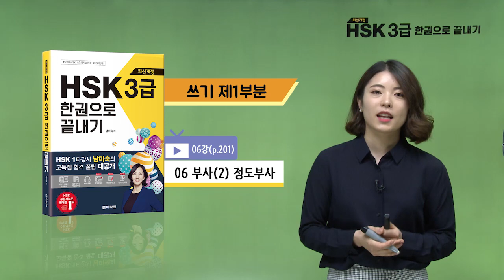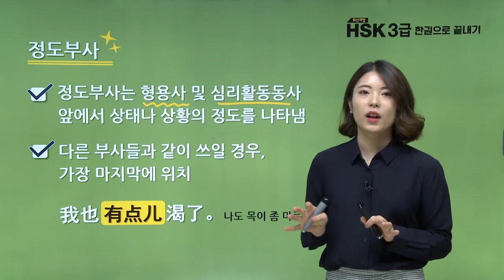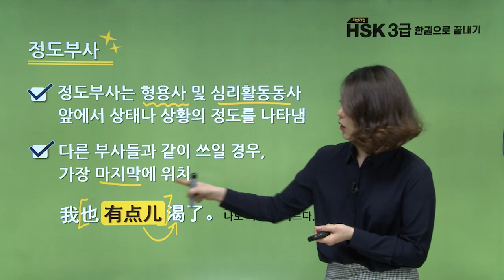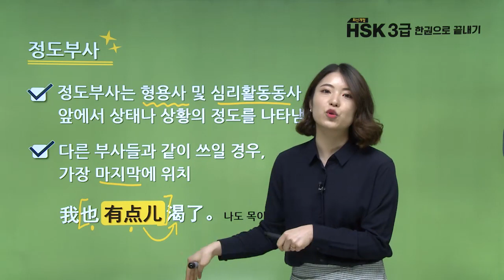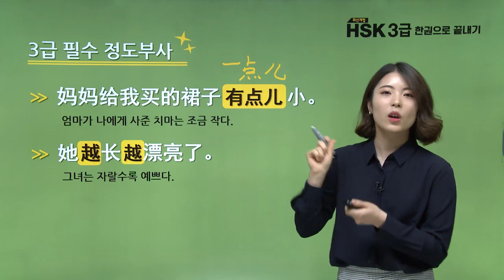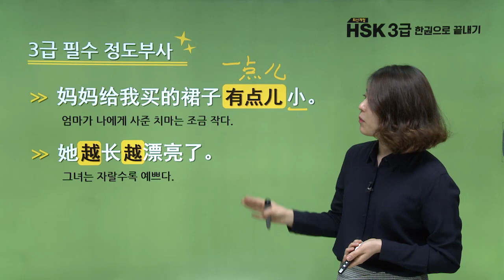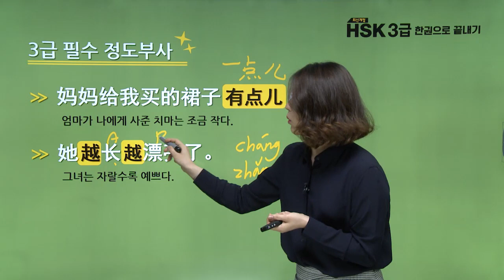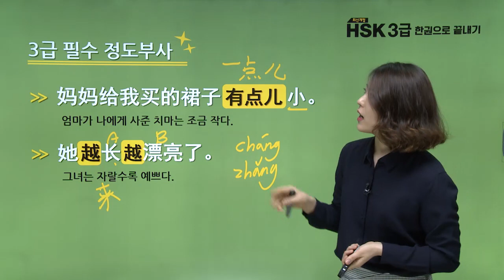[최신개정] HSK 3급 한권으로 끝내기_무료동영상강의_6차시(본서 p.201)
[최신개정] HSK 3급 한권으로 끝내기

▷ 교재 페이지: 본서 p.201
▷ 학습 범위: 쓰기 제1부분_06단원_부사(2) 정도부사

종합적이고 체계적으로 HSK 3급 수험에 대비할 수 있는 완벽한 구성

▶본서 & 해설서로 유형 파악→핵심 표현 및 어법 학습→실전 문제 풀이
▶필수단어장으로 어휘력 기반 다지기
▶핵심요약집으로 효율적으로 빈출&필수 내용 복습
▶핵심 표현, 듣기 문제, 독해 지문 음원 반복 청취 & 받아쓰기 연습으로 듣기 능력 훈련
▶동영상강의로 어렵고 헷갈리는 어법까지 마스터
▶언제, 어디서나 온라인단어장으로 단어 학습 & 암기!

책 구매하기▼